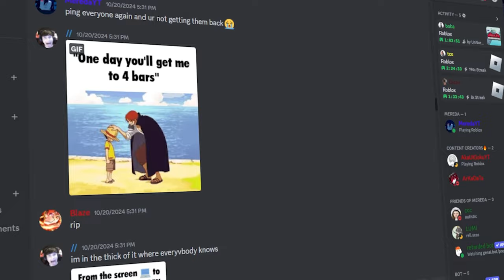THE KING DOMINATES THE FIELD... |Locked!